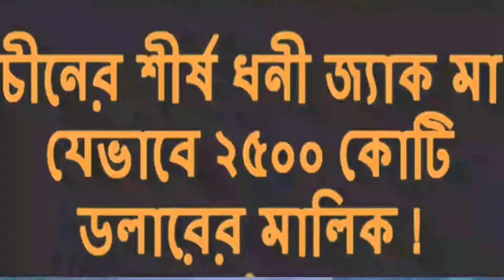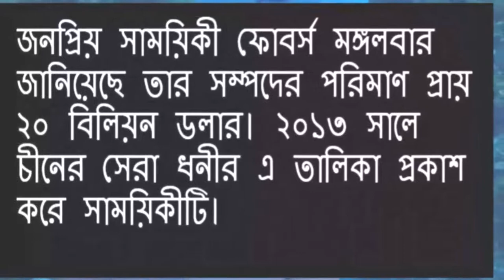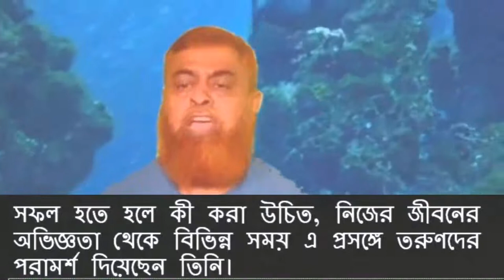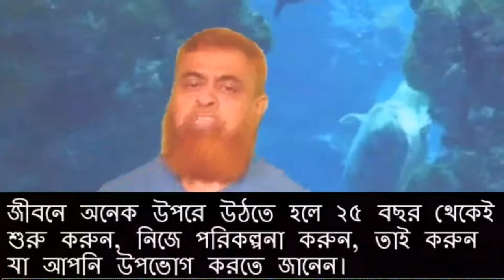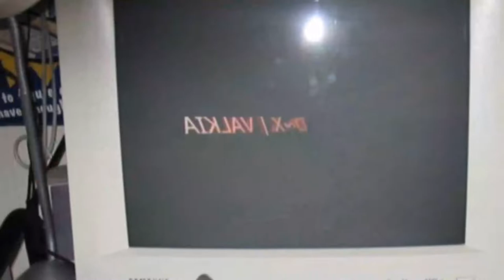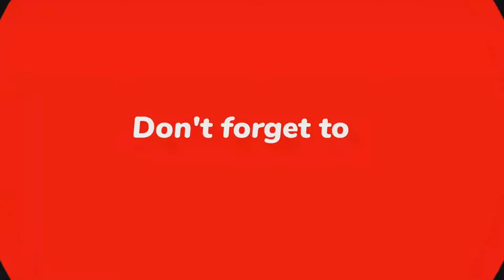জ্যাক মা জনপ্রিয় ট্রেডিং সাইট আলিবাবা ডট কম এর কর্ণধার এবং চীনের শীর্ষ ধনী ব্যক্তি || simplicity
জ্যাক মা,জ্যাক মা এর উক্তি,জ্যাক মার উপদেশ,জ্যাক মার উক্তি,জ্যাক মা উক্তি,জ্যাক মার বাণী,জ্যাক মা জীবনী,জ্যাক মার জীবনী,জ্যাক মা এর বাণী,জ্যাক মা এর উপদেশ,জ্যাক মা এর জীবনী,জ্যাক মা অনুপ্রেরণা,জ্যাক মা এর জীবন কাহিনী,জ্যাক মা এর বাণী ও উক্তি,জ্যাক মা এর সাফল্যের সূত্র,জ্যাক মা ’ র জীবন বদলানো উক্তি,জ্যাক মা এর অনুপ্রেরণা মূলক বাণী,জ্যাক মা’র বাণী,আলিবাবার প্রতিষ্ঠাতা জ্যাক মা কোথায়?,জ্যাক মা এর জীবনী ও অনুপ্রেরণামূলক উক্তি,জ্যাক মা'র ১০টি পরামর্শ,
Friends,